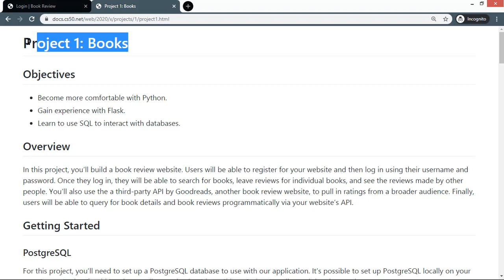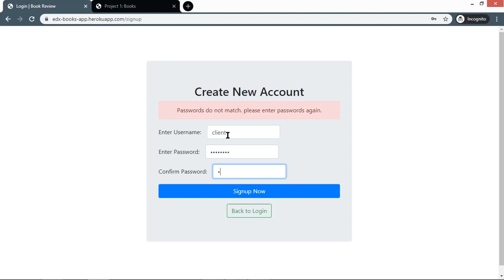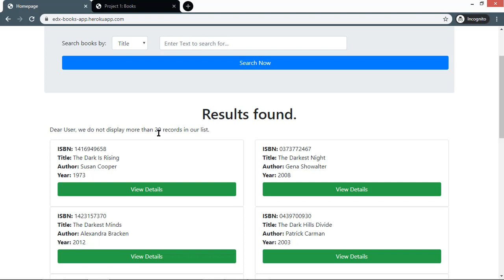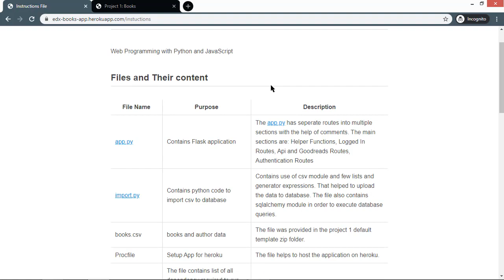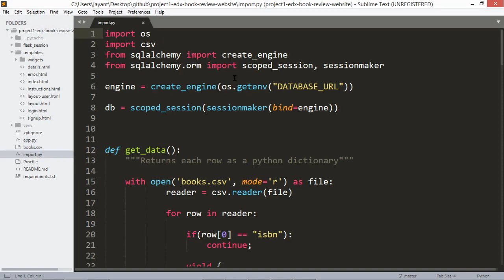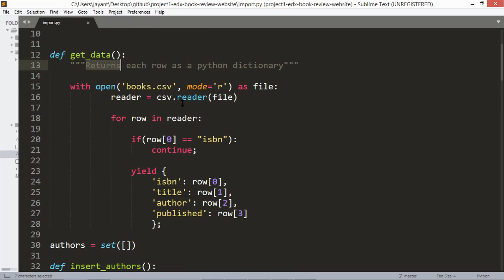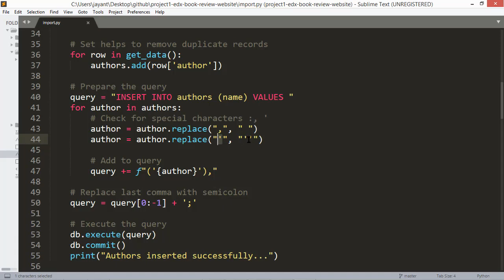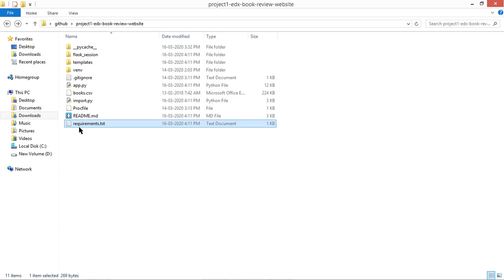Edx Submission Project 1 Books